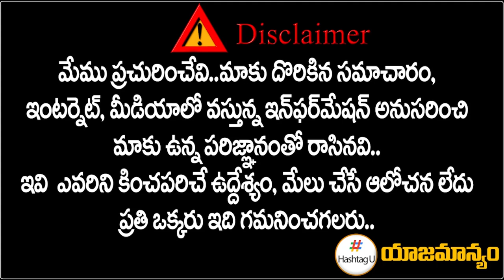మరో వివాదం లో జగ్గా రెడ్డి || Rahul Gandhi OU Meeting || TPCC Revanth Reddy || HashtagU